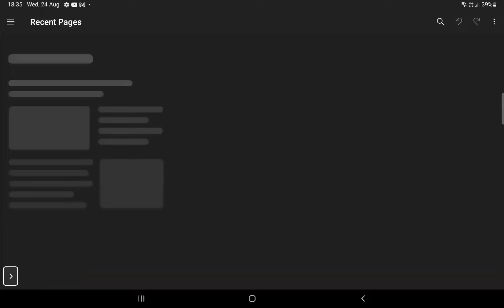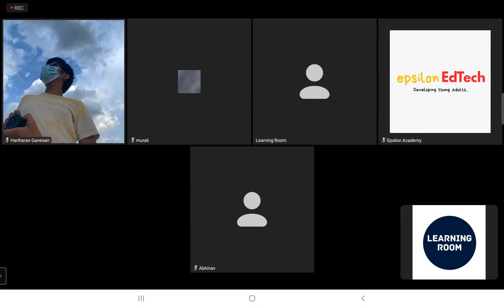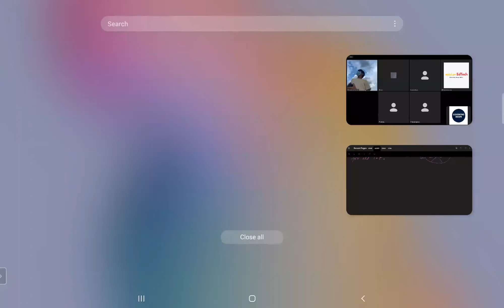XI Math 24th aug 222